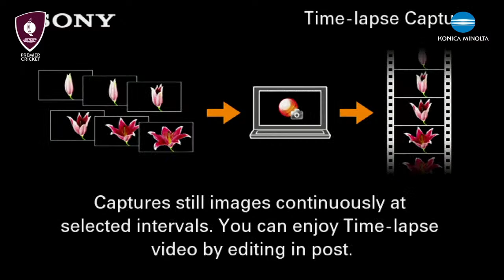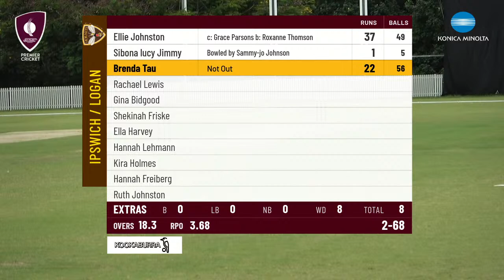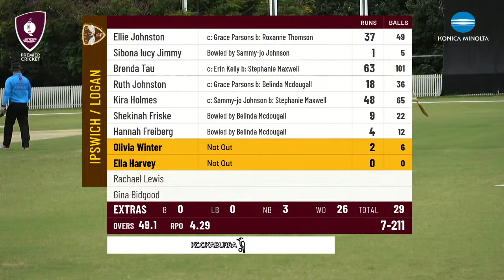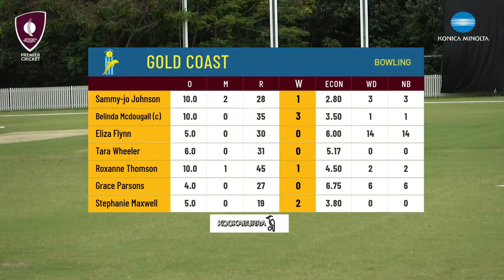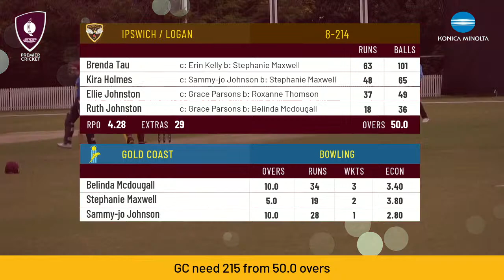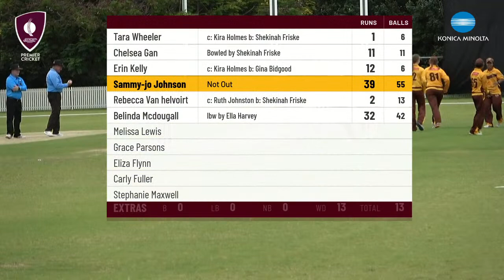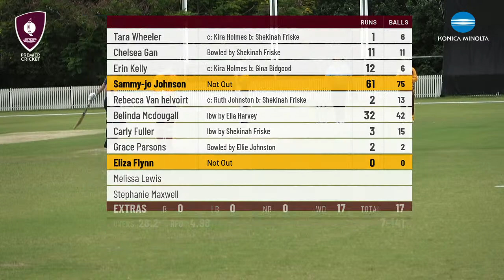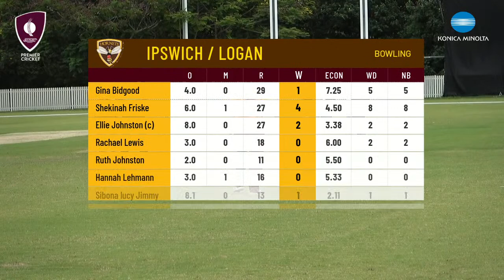Katherine Raymont Shield - Round 25 - Gold Coast v Ipswich / Logan